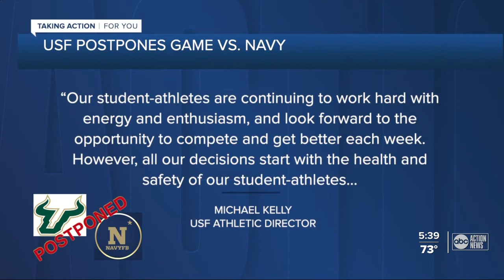USF postpones game against the Navy